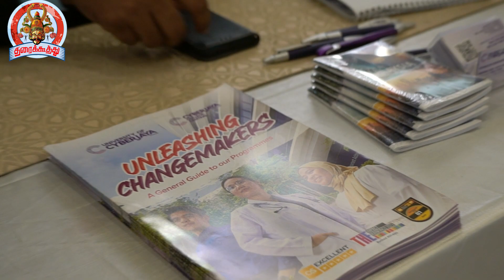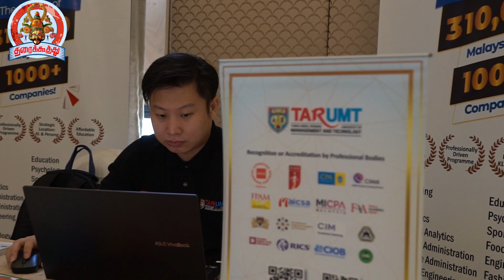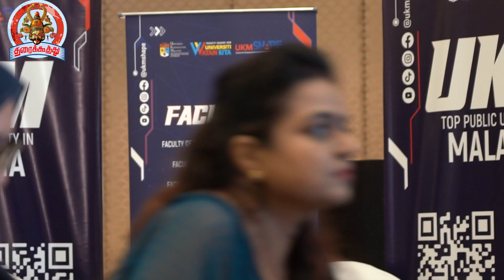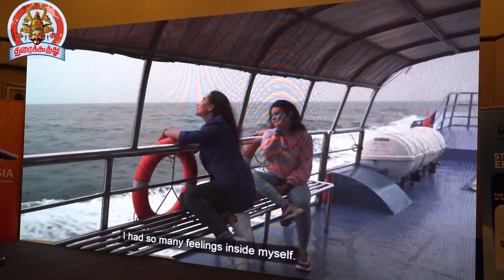Study in Malaysia Education Fair in India - Education Malaysia Global Services